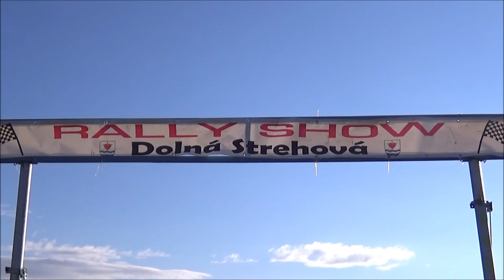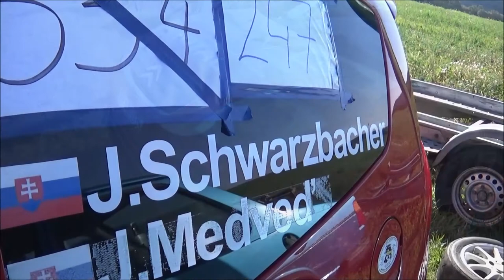Juraj Schwarzbacher /CITROEN C2/ Dolná Strehová RALLY-SHOW (2021.09.18.)